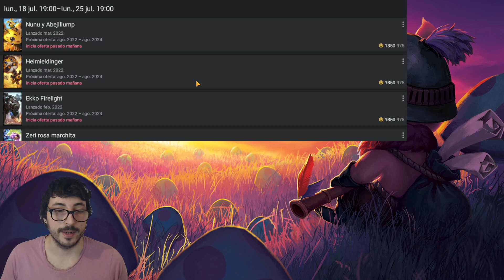Próximos aspectos en rebajas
Vamos a ver que skins (aspectos) de campeones se ponen en rebajas para la próxima semana en League of Legends